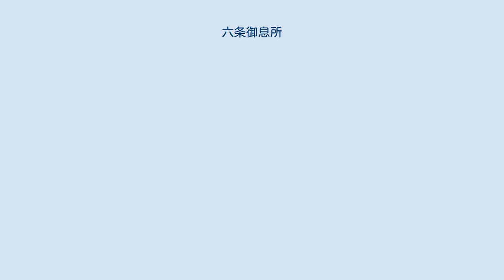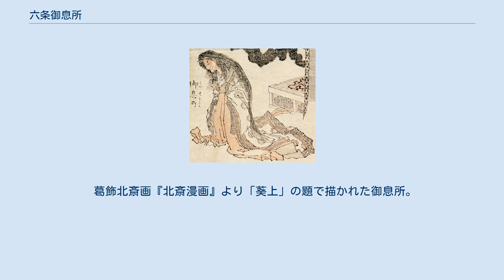六条御息所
源氏物語 」 源氏物語の登場人物 」 六条御息所 六条御息所（ろくじょうのみやすんどころ、ろくじょうみやすどころ）は、『源氏物語』に登場する架空の人物である。
桐壺帝時代の前東宮（前坊）の妃で、六条京極（現在の京都市下京区本塩竈町附近）に住まいを構えていることからこの名がある。
光源氏の最も早い恋人の一人。
 強い嫉妬のあまり、生霊として人を殺すなどの特異性から、多くの作品の題材ともなってきた。
 東宮の死後、年下の光源氏と恋愛関係に陥る（この間のなれそめが『源氏物語』では欠落している。源氏物語参照）。
源氏は、美しく気品があり、教養、知性、身分ともに人に優れているために矜持の高い彼女をやがて持てあますようになり、逢瀬も間遠になる。
源氏にのめりこんでいく御息所は、彼を独占したいと渇望しながらも、年上だという引け目や身分高い貴婦人であるという誇りから素直な態度を男に見せることができず、自分を傷つけまいと本心を押し殺す。
 この自己抑圧が、以降物語の中で御息所を生霊、死霊として活躍させる。
押し殺した妬心が、抑制の失われる度に身からさまよい出でて、源氏の愛する女君たちに仇を成すようになるのである。
 「夕顔」の巻で源氏と逢引する夕顔を取殺した物の怪は、御息所のそれとする解釈もある（この説は誤りとされるが、多くの翻案作品で採用されたため、依然として人口に膾炙している。）。
 葵巻では、賀茂祭（葵祭）の加茂川での斎院御禊見物の折に、悪阻中の葵の上の牛車と鉢合わせし、場所争いで葵の上方の下人に恥辱的な仕打ちを受けた。
これが発端で御息所は生霊となって妊娠中の葵の上を悩ませるが、それを源氏に目撃される。
御息所が、己の髪や衣服から芥子（悪霊を退けるための加持に用いる香）の匂いがするのを知って、さては我が身が生霊となって葵の上に仇をなしたか、と悟りおののく場面は物語前半のクライマックスのひとつである。
 その後葵の上は夕霧を無事出産するも急死、源氏の愛を完全に失ったと察した御息所は、彼との関係を断ち切るため斎宮になった娘に付き添い野宮に入る。
9月7日に野宮に訪ねてきた源氏と最後の別れを惜しんだ後、斎宮と共に30歳で伊勢に下った（「賢木」）。
6年後、帝が変わり斎宮の任期が終わると京に戻り出家、見舞いに訪れた源氏に娘に手をつけぬよう釘を刺しつつ、将来を託して病没。
源氏は斎宮に興味を持ちつつも御息所の遺言を守り、斎宮を養女として冷泉帝に入内させ後見した（「澪標」）。
 源氏が後に住まいとする六条院は御息所の旧邸を含んで大きく拡充したものである。
その中の秋の町が旧邸に当たり、娘の秋好中宮の里邸となった。
 御息所は死後も紫の上や女三宮などにとりつき、源氏に恨み言を言いに出現した（「若菜下」「柏木」）。
娘の中宮もその噂を聞き、母がいまだ成仏していないことを悲しんで、御息所のために追善供養を行った（「鈴虫」）。
 御息所の年齢については矛盾がある。
賢木巻において経歴(16歳で東宮妃となり、20歳で東宮と死別)と、年齢(30歳)が語られる。
ここで明記される年齢からは、源氏より7歳年長となる。
一方で、ここの記述は桐壺帖と矛盾する。
賢木巻で記された年齢を無視し、経歴と桐壺巻を合わせると17歳ほど年長となる。
17歳差とすれば賢木巻の時点で40歳となる。
 古来、嫉妬を描く格好の題材となっており、御息所を描いた作品は数多い。
女の嫉妬の醜さを強調するものと、知らないうちにみずからの妬心が重大な結果を招いてしまうことに空恐ろしさや罪の意識をいだく複雑な女心を描こうとするものと、両方があるが、どちらかといえば後者のほうが原作に近い。
 葛飾北斎画『北斎漫画』より「葵上」の題で描かれた御息所。
能曲「葵上」において御息所の生霊を表現する鬼女面は、後に般若面の代表となった。